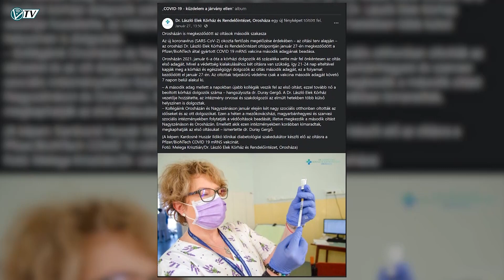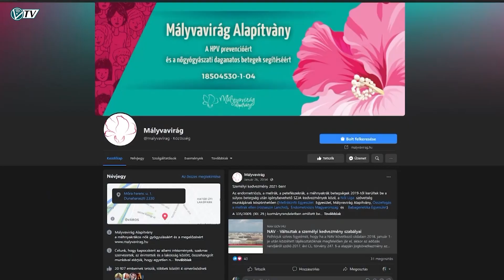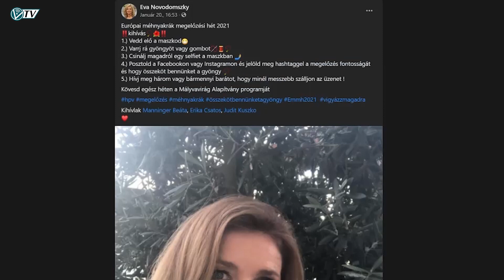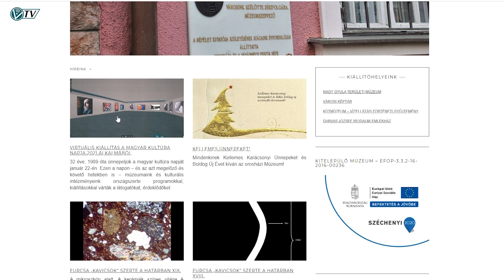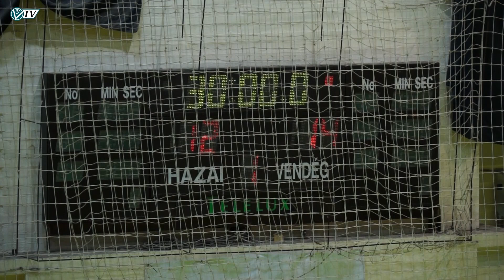Az Orosházi Városi Televízió híradója - 2021. január 29.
Változékony időjárás hatásai a közlekedésre - Oltások a kórházban - Irányított véradás - Vagyonnyilatkozatok - Maszkokkal a méhnyakrák elleni küzdelemért - Online kiállítás a múzeumban - Autófelújítós műsorban Káraiék - ONKC-Kecskemét